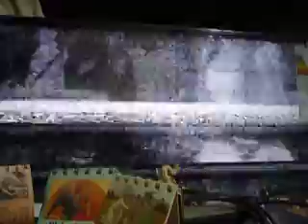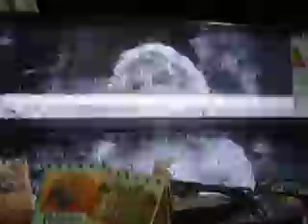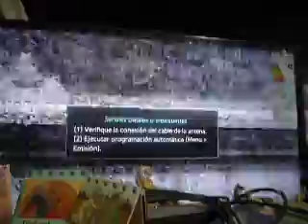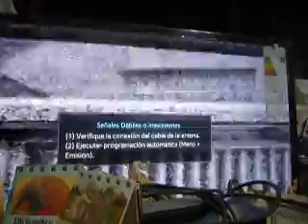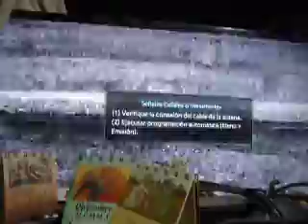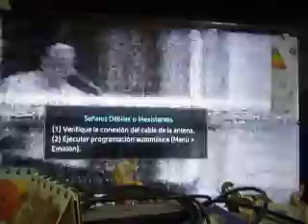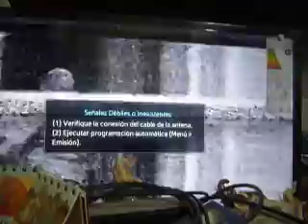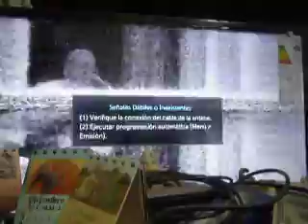w1w1w1w1w1w1w1w1g1t1w1w1w1w1t1w1w1w1t1w1 angelus papa francisco ascencion señor jesucristo 2022